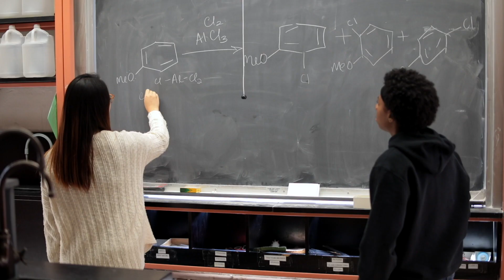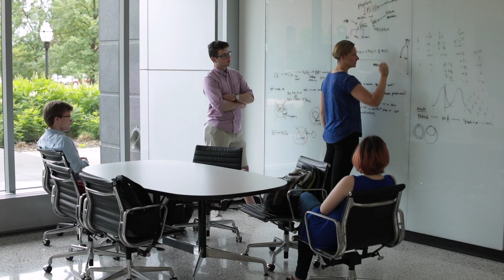Why choose CSE? Top 10 Reasons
Variety, flexibility, and affordability are among the many reasons to choose the University of Minnesota College of Science and Engineering (CSE). Here are 10 reasons — with insights from 16 CSE students. Note: Most of the scenes in this video were filmed pre-pandemic.